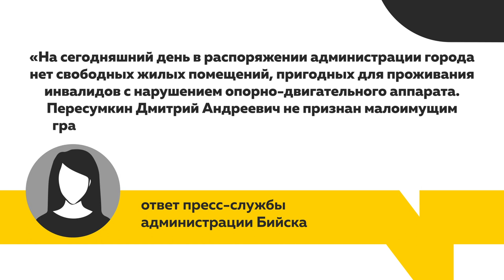В Бийске инвалиду-колясочнику выдали "труднодоступное" жилье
В Бийске молодой инвалид-колясочник не может проживать в квартире, предоставленной по договору социального найма. Почему на протяжении нескольких лет бийчанин тратит значительную часть своей пенсии на съем комфортных для него квадратных метров, и какие альтернативные варианты предлагают чиновники?